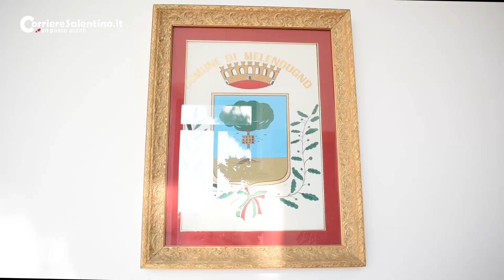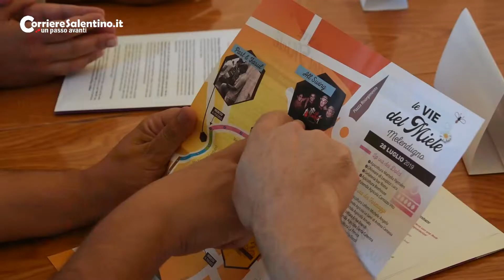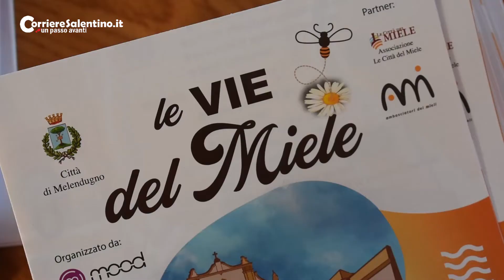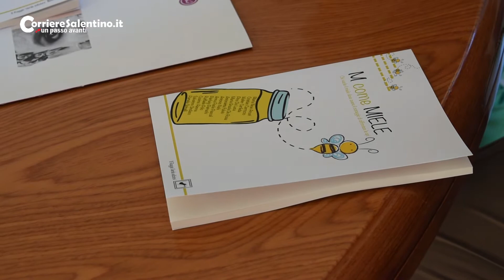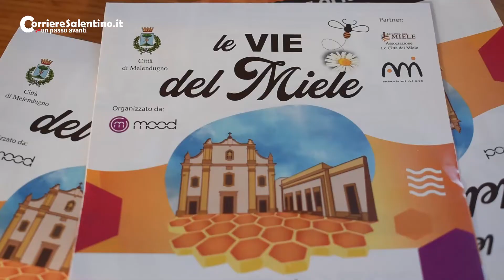Ecco come nasce il miele di qualità a Melendugno: la grande festa per celebrarlo